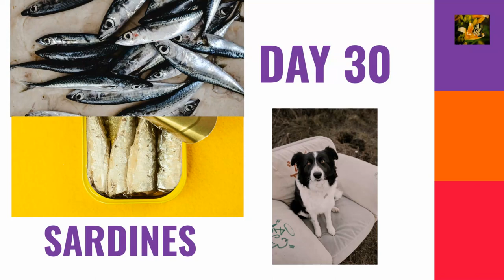30 Days 30 Treats Day 30 Sardine| Dog Treats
30 Days 30 Treats
Day 30 Sardine @Peaceful Rejuvenation
Dog Treats
For the Love of Dogs
Healthy Treats for Dogs
Sardine Treats for Dogs
Cute Puppies Rewarded with Treats
Bella the Husky
Ginger the Cocker Spaniel
Husky getting a Treat
Cocker Spaniel getting a Treat
Cute Adorable Dogs getting Treats
Adorable Obedient Pets
Trick for Treats
Pet Family
I Love Dogs
I Love my Pets
Girl with Dogs
My Baby Girls
Girl, Dog, Treats
Puppies Enjoying Treats
30 Different Treats for 30 Days
Sardine as a Healthy Treat for Dogs
My Pet Family
Healthy Treats for Healthy Dogs
Health and Wellness for Pets
Feed Your Dogs Healthy Treats
Sardine is good for Dogs
Why Pets are Good for People
Trick or Treat
Fish that is Good for Dogs
Seafood that is Safe For Dogs